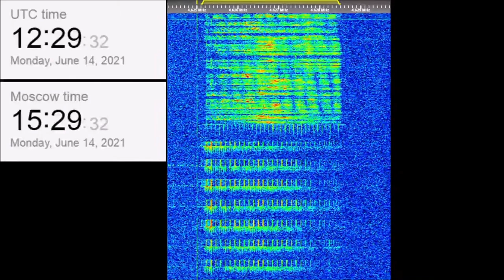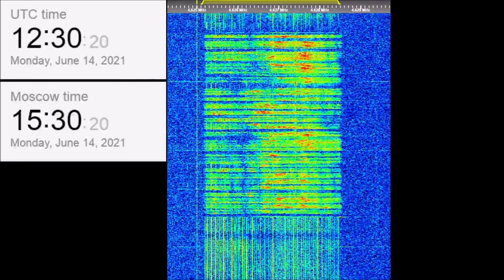The Buzzer/UVB-76(4625Khz) June 14, 2021 12:29UTC Voice message + Breakdown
Timestamps:
00:00 0840z Breakdown
00:57 1229z Voice Message